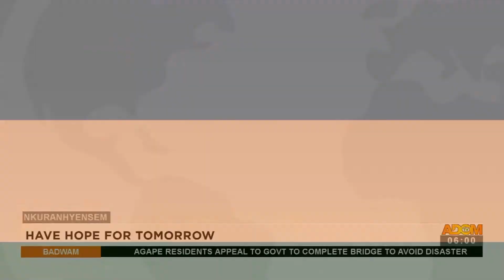Have Hope For Tomorrow - Badwam Nkuranhyensem on Adom TV (25-5-22)